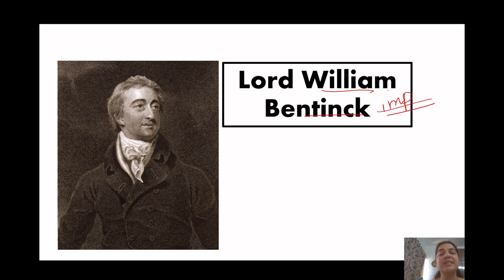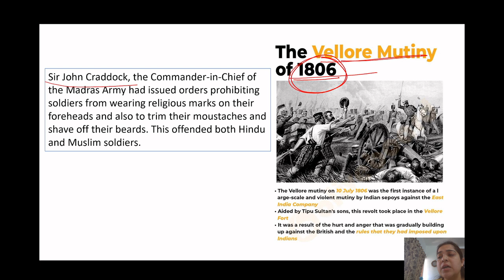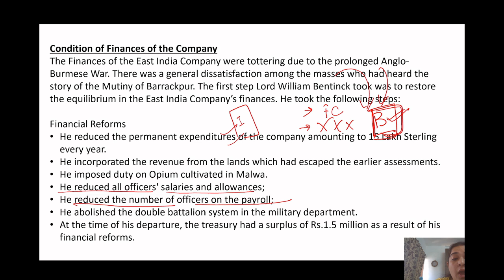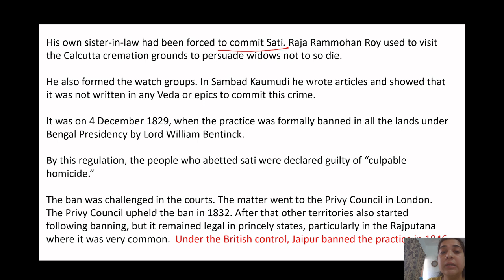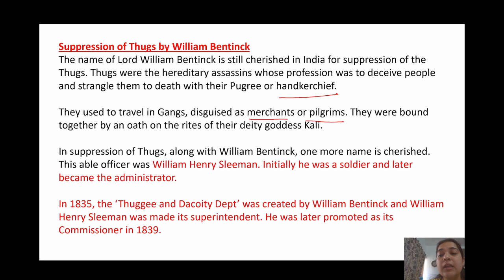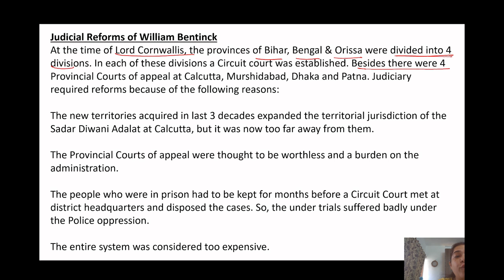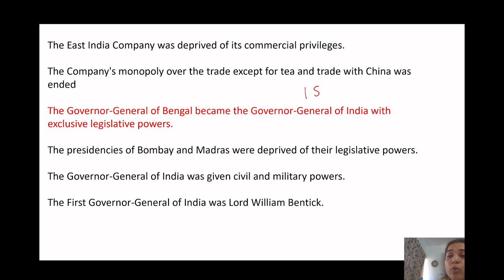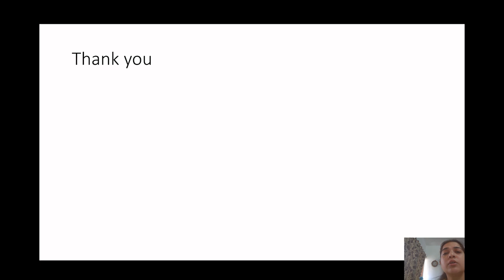Lord William Bentinck | लॉर्ड विलियम बेंटिंक | Governor | Governor Generals of India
In today's video, we will discuss Lord William Bentinck  (लॉर्ड विलियम बेंटिंक), Governor General of India.